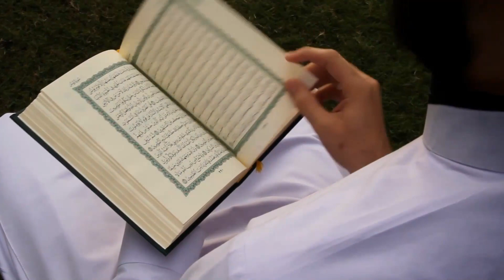Surah Al Fatiha Tarjuma ke Sath | Recitation of Holy Quran with Urdu Translation | Ocademy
Listen the recitation ( Qirat )  of Holy Quran Surah Al Fatiha with Urdu Translation ( Urdu Tarjuma  ke Sath ) in beautiful voice on Ocademy youtube channel. The Surah is also known as Ummul Quran or Ummul Kitab and is the main basis for salat (prayer). It begins from Alhamdulillah and also called Surah Al-Hamd due to this reason. Surah Fatiha is the mostly read Surah of the Holy Quran. Surah Fatiha has one Ruku and seven Ayahs. According to several Ulemas, Surah Fatiha is revealed in Mecca. However, some of them believed that it was revealed two times. One was in Mecca and second time in Medina. Below, you can read some of its benefits.

Surah Fatiha Benefits
The main advantage among the Surah Fatiha benefits is that it completes our prayer. Surah Fatiha can cure several diseases as it is also called Surah Shifa. It also assists in removing the evil eye and protect against the misguidance. Another Surah Fatiha benefit is that the three times recitation offers the reward of two Holy Qurans. It also protects reciter’s heart from envy, jealousy, and other negative emotions.

Different hadiths elaborate Surah Fatiha ki fazilat. According to Jami At Tirmidhi Hadith No 1026, Ibn Abbas narrated: The Prophet recited Fatihatil-Kitab for a funeral (prayer). It is narrated on the authority of Ubayy ibn Ka'b (RA) that the Holy Prophet Muhammad (Peace Be Upon Him) said that Allah Almighty has not revealed any Surah in the Torah and Gospel like “Umm Ul-Quran”.

Hazrat Abdullah Bin Abbas (RA) narrated that an angel descended from the heaven and greeted the Messenger of Allah (Peace Be Upon Him) and said: O Messenger of Allah! May the good news of the two lights which have not been given to any prophet other than you be given to you, and these two lights are: Surah Al-Fatihah and the last verses of Surah Baqarah.